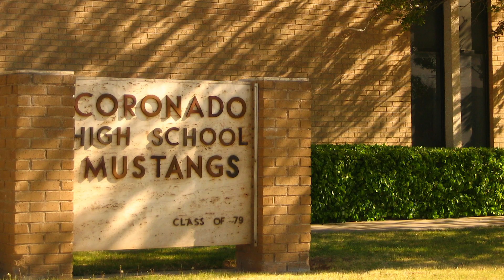KnightCasted! Aaliyah Valenzuela Presents Ms. Denise Zapien